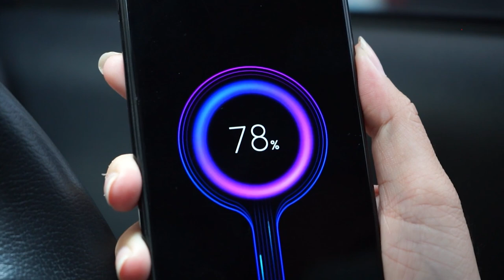7 AKSESORIS SUZUKI JIMNY GOFAR HILMAN!! Mobil jadi terlindungi, nyaman & makin Sekut!